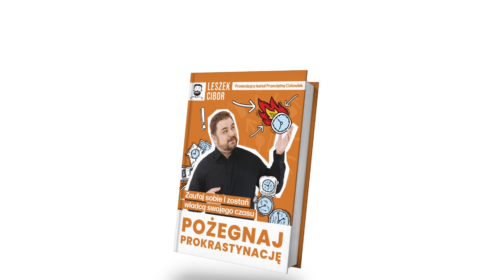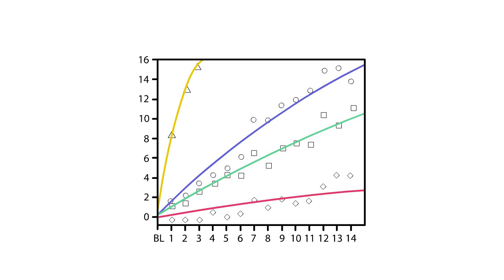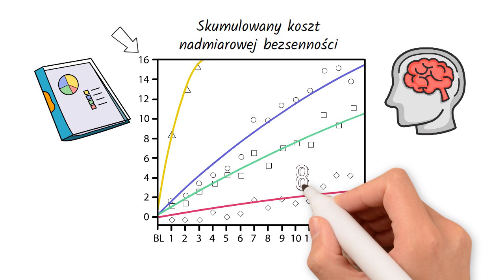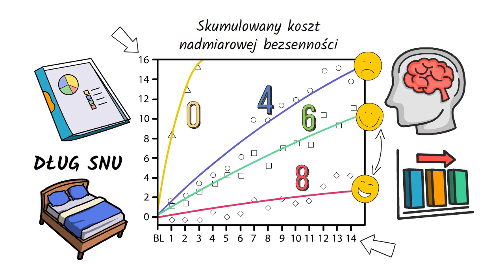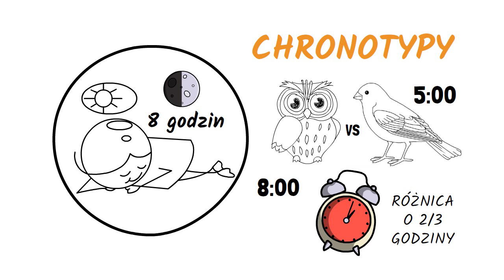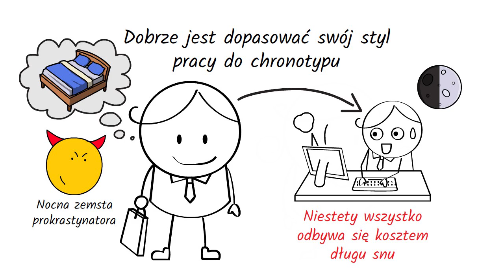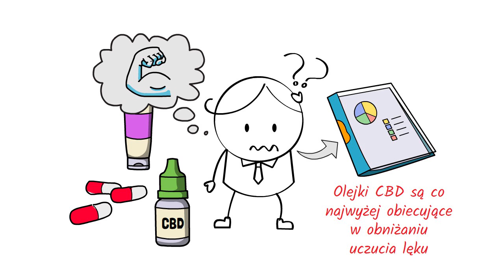Co ROBIĆ by przestać być CIĄGLE ZMĘCZONYM?